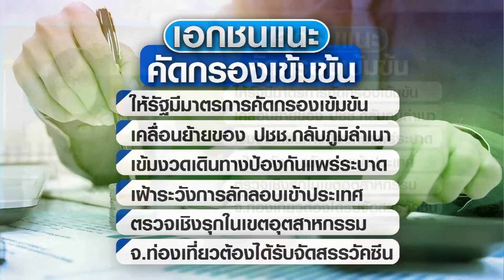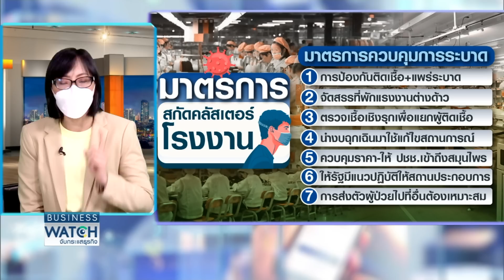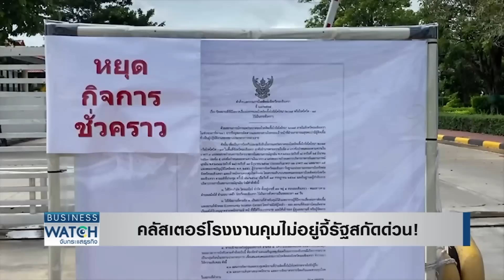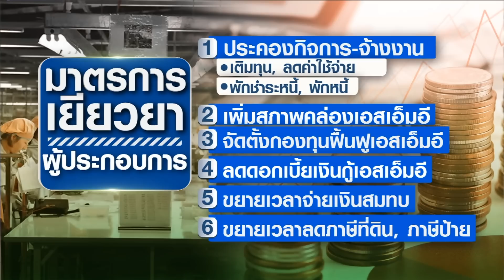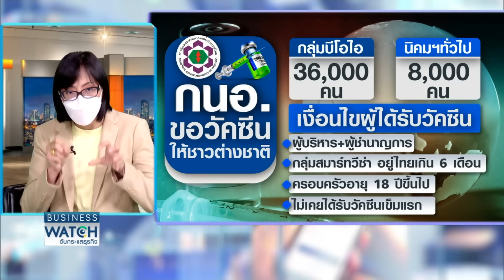คลัสเตอร์โรงงานคุมไม่อยู่จี้รัฐสกัดด่วน! I BUSINESS WATCH I 28-07-2564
ผู้ติดเชื้อโควิดยังพุ่ง ทุบสถิติรัฐเร่งจัดหาออกซิเจน จัดสรรงบรองรับผู้ป่วยอีก 2 เดือนข้างหน้า พร้อมเร่งระบายคนจากกรุงเทพฯไปรักษาตัวที่บ้าน ด้านผู้ประกอบการ 53 จังหวัดร้องขอรัฐเยียวยาเหมือนพื้นที่สีแดงเข้ม

facebook live : TNN LIVE
Line : @TNNONLINE
Youtube Official : TNNONLINE